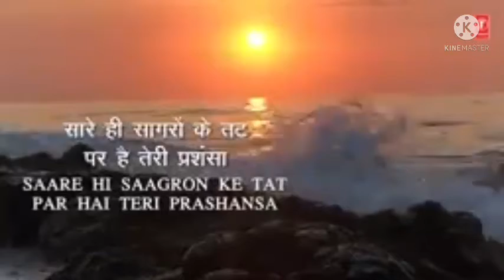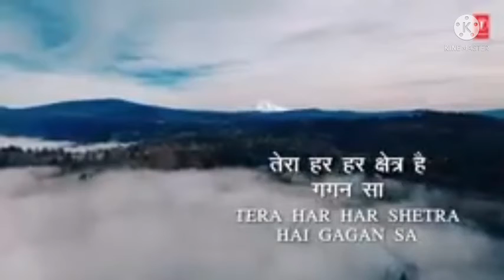🇮🇳HAPPY INDEPENDENCE DAY 🇮🇳15 AUGUST 2021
INDEPENDENCE DAY#
15TH AUGUST 1947#
ALEESHA & RAJAN #